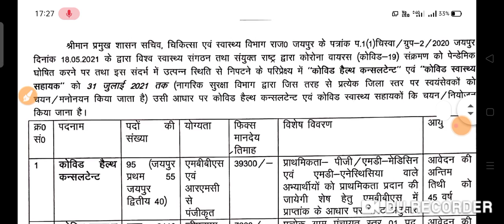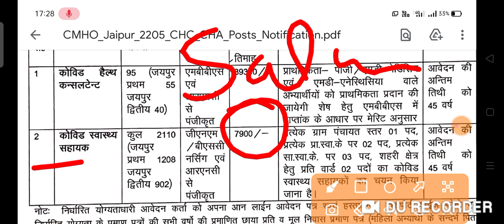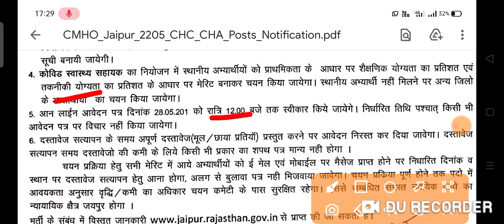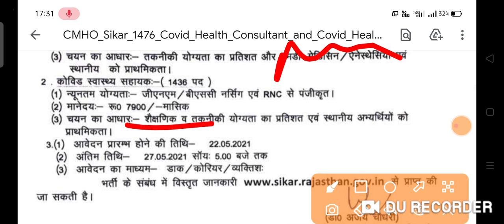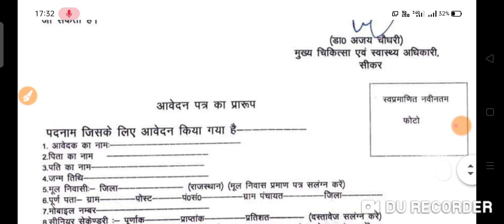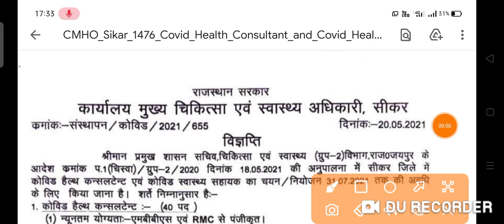NHM नर्स भर्ती 2021 // NHM New Vacancy Official Notification 2021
UP NHM 2700+ Exam Admit Card Date & Time Official Update 2021

Topic Keyword:-
UPNHM Admit Card
NHMBharti2021
UPNHM2700+ Admit Card Time
NHMQuery
UPNHMStatus